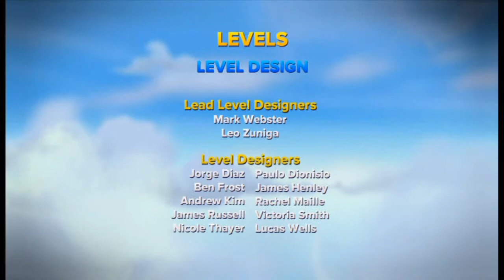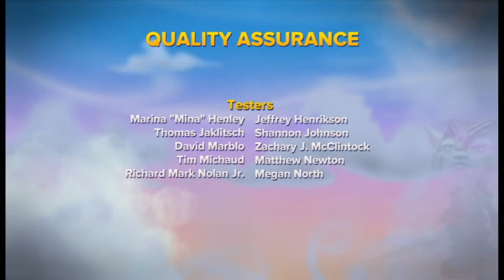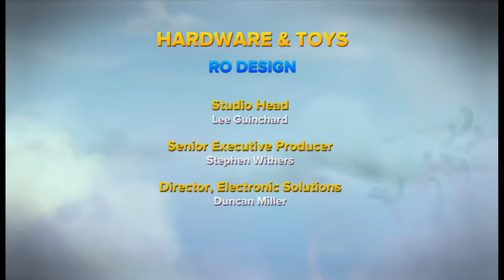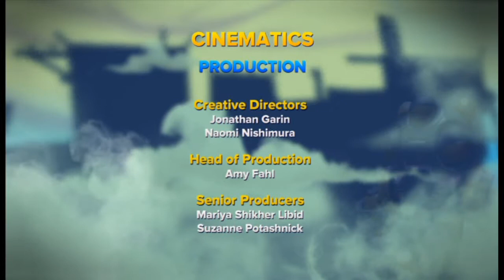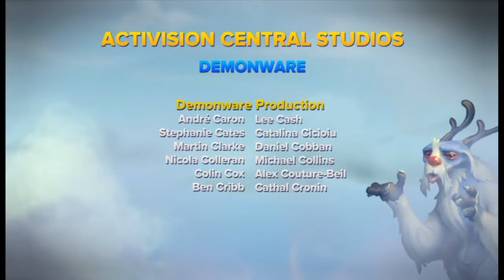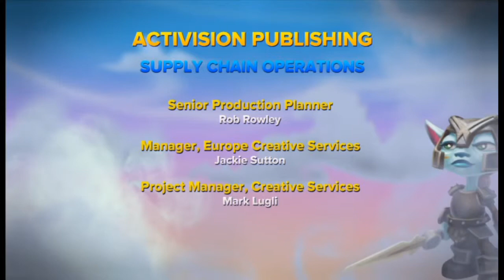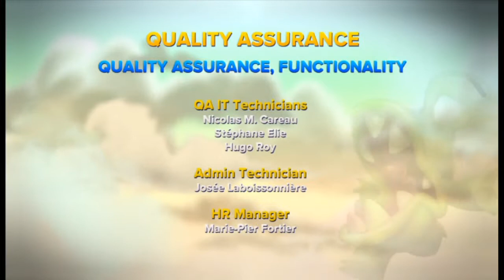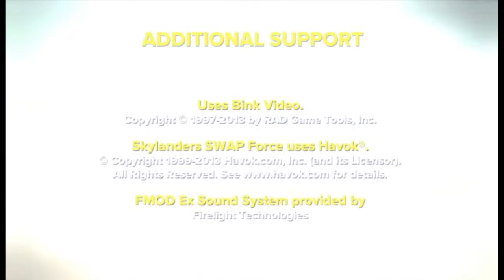Let's Co-op Play Skylanders Swap Force - FINALE - Super Evil Brain Puns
The final battle has arrived!  Do we have what it takes to save Skylands?

We'll be back later in 2015 with Skylanders Trap Team once all the characters are available.